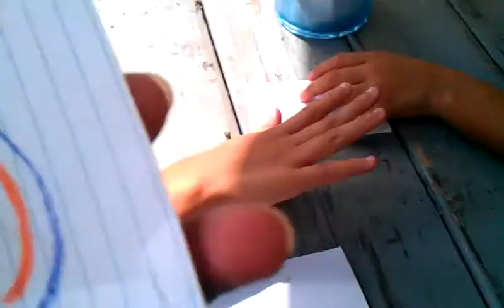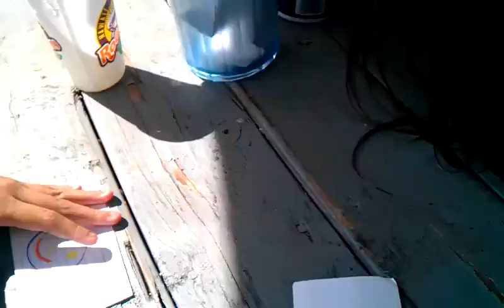The La La 4 (Playing Silent Library Part 4)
playing silent library